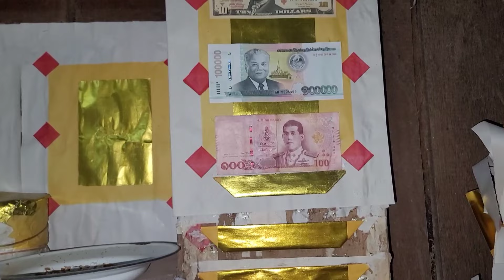Hmo no txiv kij noj 30 lawm os tab tom hu plig peb caug nawb